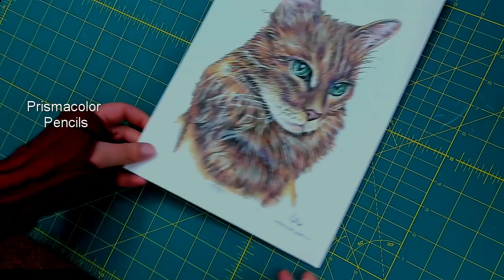Flip Through! Fabulous Fun Colored Pages So Far This Year!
Welp! This has been a busy year so far, but I've managed to complete a few coloring pages. Woo hoo! Here’s a quick flip-through so you can see what I have been up to. See below for links to coloring tutorials for each page. ALSO I include links where you can download and color these pages yourself! Happy Coloring!

👉 MY FAVORITE DRAWING SUPPLIES
Pentel GraphGear 500 Automatic Drafting Pencil Black
Heartybay Professional Fine Tip Paint Brush Set
Arteza 5.5x8.5 Inch Watercolor Pad
Neenah Vellum Bristol Cardstock Paper
Flymax Paint Marker .7mm White

👉 MY FAVORITE COLORING SUPPLIES
Ohuhu Markers
Prismacolor Pencils
Pan Pastels
Ohuhu 10"x7.6" Mixed Media Art Sketchbook
Wood Mahl Stick
Tombow Mono Zero Eraser 2.3mm
Gelly Roll Complete Pen Set